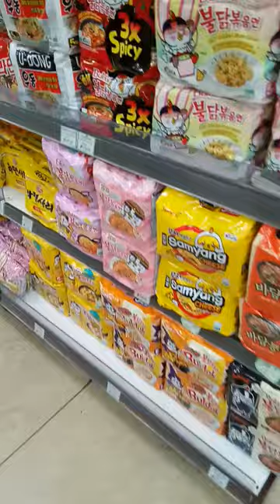Korean Store At Clark